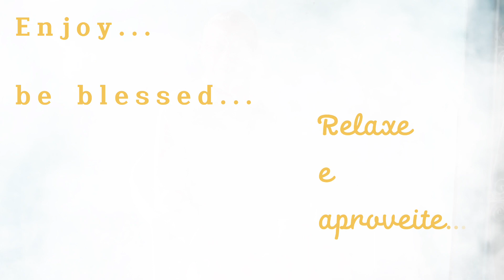ASMR Prayer, Benção/Limpia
Benzimento, Oração.
Old healer Blessing.
Curandero, Limpia.